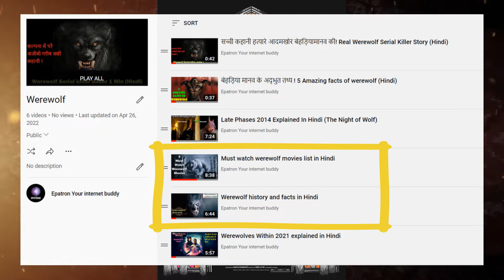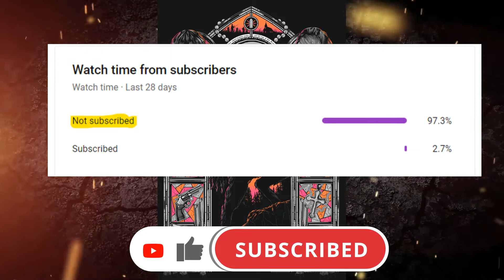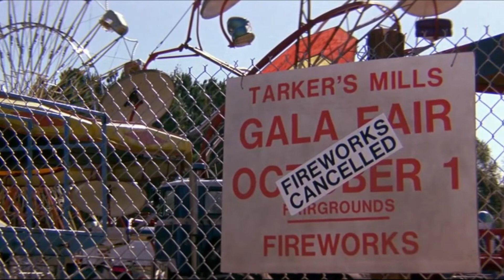Silver Bullet 1985 Explained in Hindi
कैसे किया दो भ बहन ने एक खूंखार Werewolf का सामना?
Video Chapters
0:00 Introduction
2:19 Plot Summary
7:46 Final Verdict
8:38 Watching sources recommendation